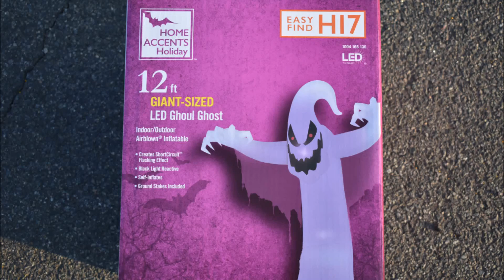Giant Sized LED Ghoul Ghost Airblown Inflatable Halloween unboxing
12 feet Home Accents Holiday Creates ShortCircuit Flashing Effect